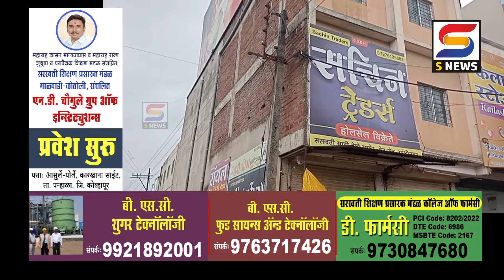कोल्हापूर मनपाची तावडे हॉटेल परिसरात प्लास्टिक वापरा विरोधात धडक मोहिम.